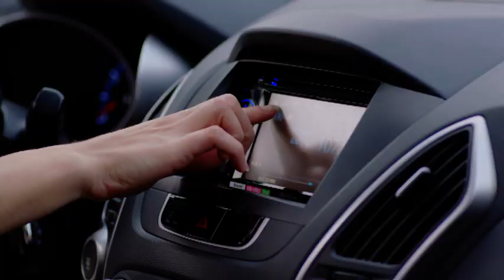Hyundai_IX_35_skyroof tv commercial Holiday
a Hyundai ix 35 car commercial I recently did. a young couple goes on holiday while the young man cant's stop working untill the wife opens up the rooftop